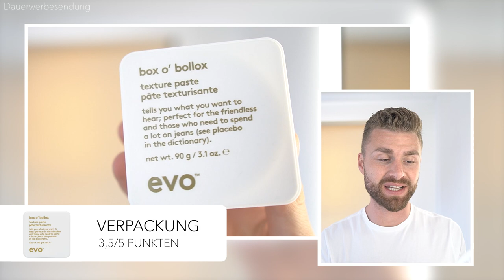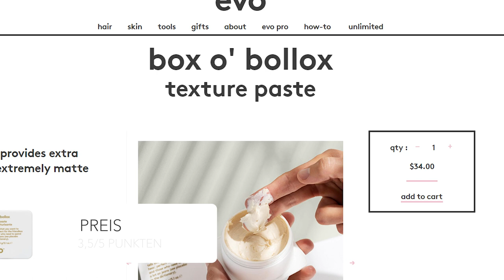Evo: Box 'O Bollox Texture Paste ● HAARSTYLING PRODUKTTEST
✘ EVO BOX 'O BOLLOX

Im heutigen Haarstyling Produkttest, geht es um das Haarstylingprodukt "Box O' Bollox" von der Marke "Evo". Die "Box O' Bollox Texture Paste" der Marke "Evo", verspricht einen flexiblen Halt mit einem Matt-Effekt. Komischer Name, komisches Haarstylingprodukt? Finden wir es heraus! Ich zeige euch in diesem Haarstyling Produkttest, wie ich mir die Haare mit dem Haarstylingprodukt "Evo Box O' Bollox" style und gehe dabei auf einige Kriterien ein, die ein gutes Haarstylingprodukt ausmachen. Diese Kriterien wären beispielweise: Der Halt, das Styling, die Inhaltsstoffe, der Geruch, die Verpackung, der Preis und einige weitere Kriterien. Mich würde an dieser Stelle interessieren, ob ihr das Haarstylingprodukt für Männer bereits kennt. Verwendet ihr das "Box O' Bollox" von "Evo" bereits? Schreibt gerne in die Kommentare, wie ihr dieses Haarstylingprodukt für Männer fandet und welches Haarstylingprodukt ich als nächstes für euch testen soll! Ich wünsche euch viel Spaß beim Haare stylen!